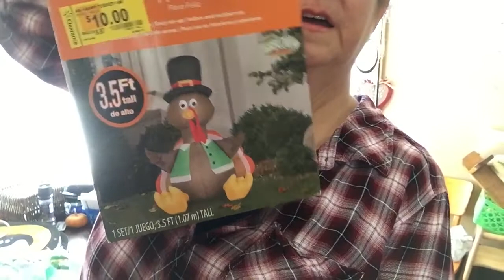Election Day thank god it's almost over Vlog #243